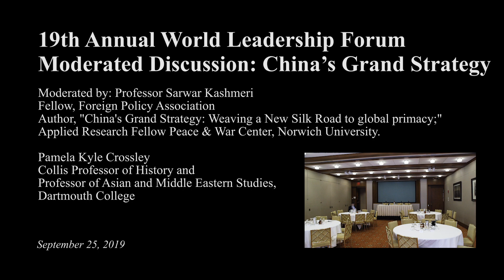19th Annual World Leadership Forum : China's Grand Strategy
Panel discussion moderated by: Sarwar Kashmeri
Fellow, Foreign Policy Association;
Author, "China's Grand Strategy: Weaving a New Silk Road to Global Primacy;"
Applied Research Fellow Peace & War Center, Norwich University.

Pamela Kyle Crossley
Collis Professor of History and professor of Asian and Middle Eastern Studies,
Dartmouth College